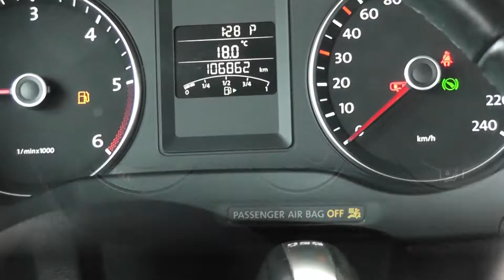2012 VW JETTA TDI